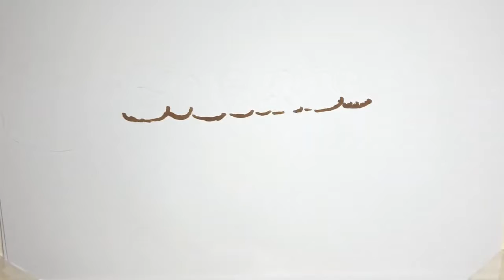✅ 江西男子熊某飛2014年犯下一宗殺人案，在今年被捕。據熊某飛交代，熊家早年收留流浪街頭的凌某青，但之後凌某青先後霸占了熊某飛的母親吳某、強姦熊某飛的妻子、打熊某飛的兒子。2014年熊某飛忍無可忍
✅  江西男子熊某飛2014年犯下一宗殺人案，在今年被捕。據熊某飛交代，熊家早年收留流浪街頭的凌某青，但之後凌某青先後霸占了熊某飛的母親吳某、強姦熊某飛的妻子、打熊某飛的兒子。2014年熊某飛忍無可忍，將凌某青殺害並拋屍荒山。